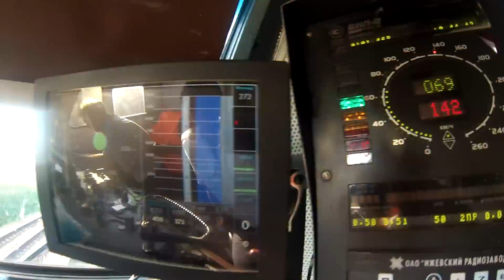Летние будни 2013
Работа машиниста пассажирского движения в период бурных летних перевозок 2013 года